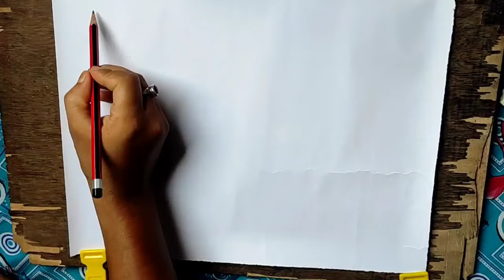Easy Nature Scenery Drawing for Beginners | How to Draw Simple Scenery of Mountain and River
It is easy scenery drawing. We just need to draw mountain, river, trees, coconut tree, stones, and grass. By watching this easy scenery video, you can learn: How to draw easy nature scenery drawing. How to draw simple mountain scenery. How to draw beautiful river scenery. How to color scenery with oil pastels. Oil pastels gradation technique